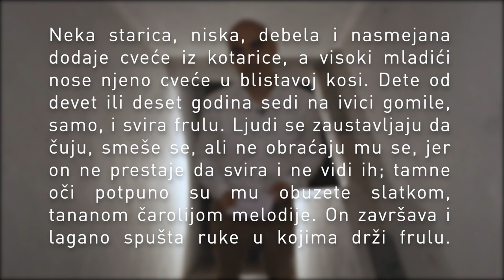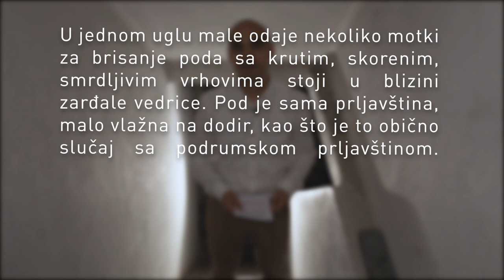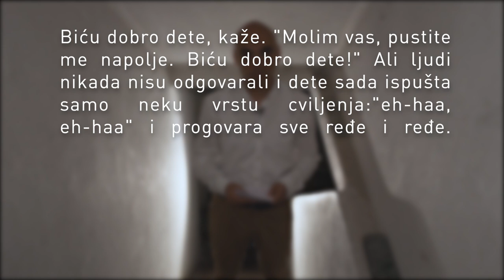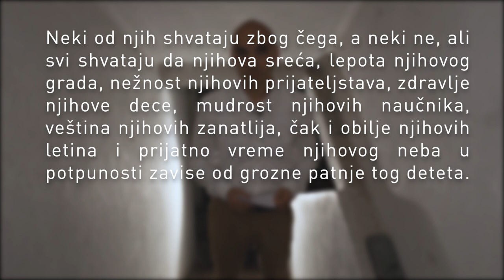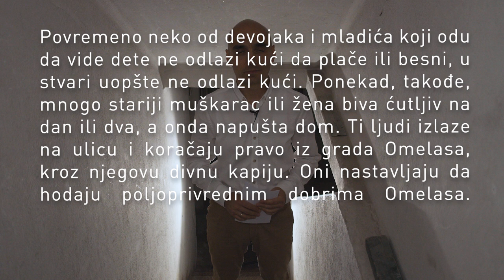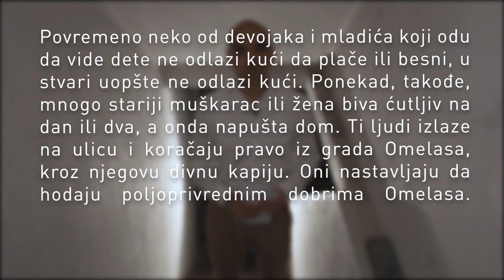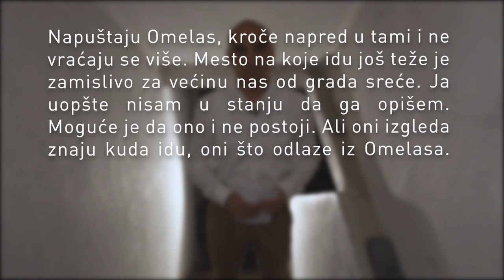Prihvatam odgovornost - Igor Mitrović